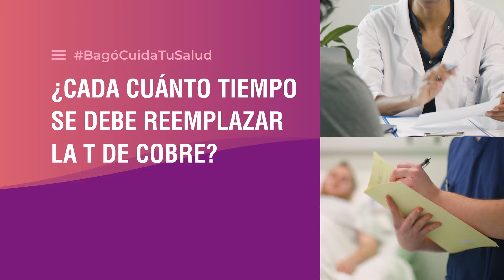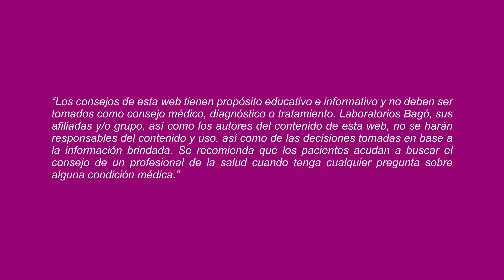¿CADA CUÁNTO TIEMPO SE DEBE REEMPLAZAR LA T DE COBRE?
De acuerdo a EsSalud, la T de cobre o Dispositivo Intrauterino (DIU) es un pequeño dispositivo no hormonal que se inserta en el útero. Este tiene una eficacia de 99.40%. Al respecto, el Dr. Edgar Ttito, Ginecólogo, nos responde la pregunta.